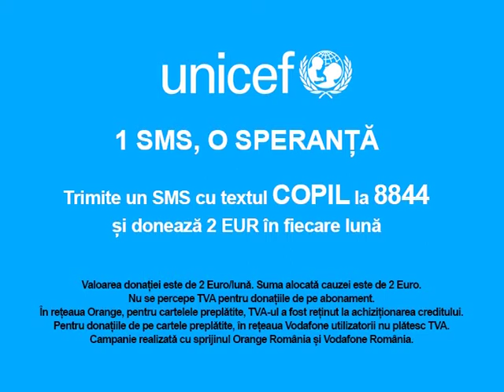Ajut-o pe Mihaela - campanie 1 SMS, o speranta